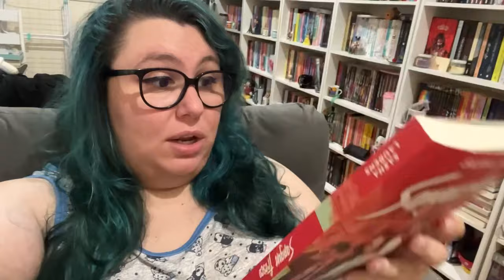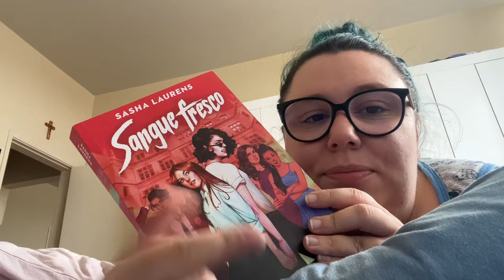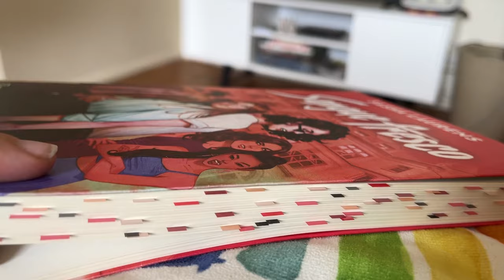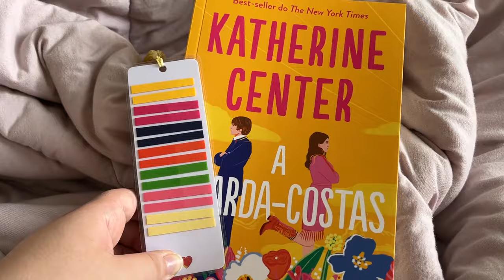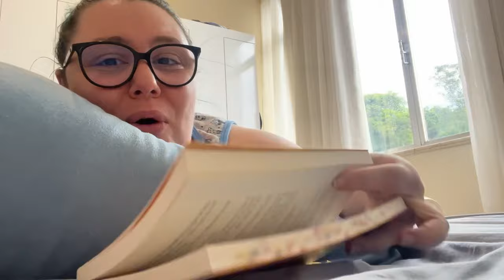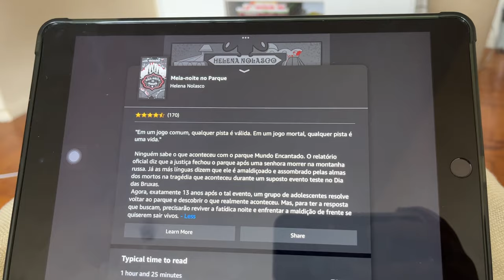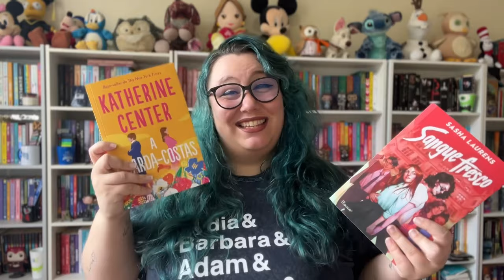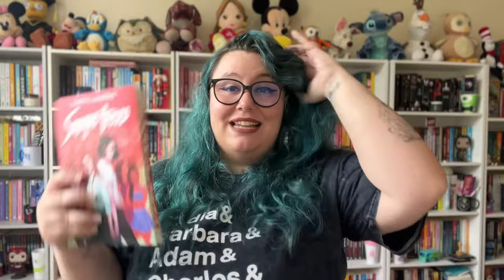VLOG | A Guarda-Costas, Sangue Fresco e Meia-Noite no Parque